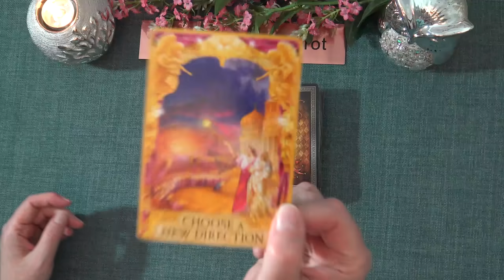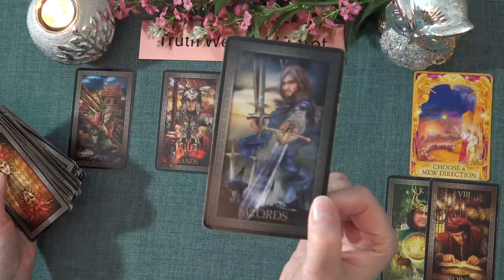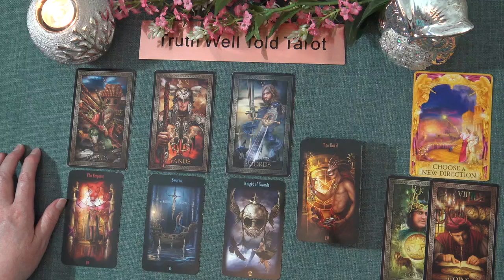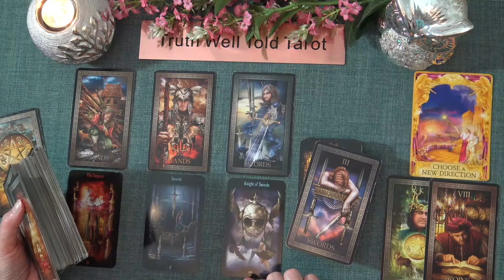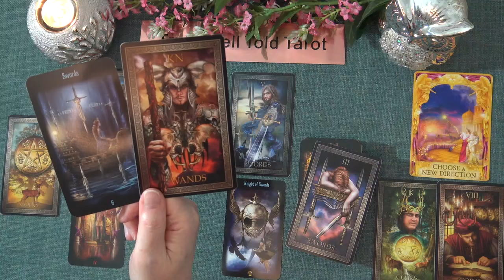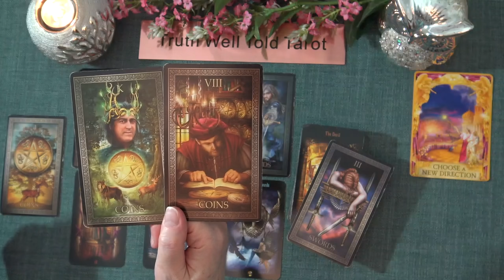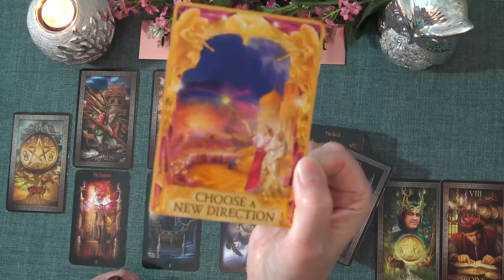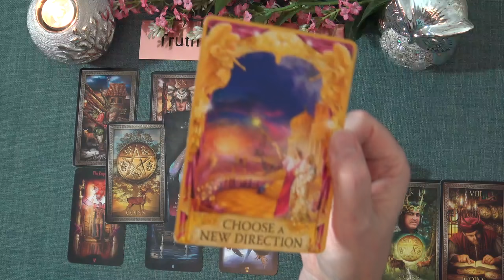LIBRA WEEKLY TAROT "A GOLDEN OPPORTUNITY & CHANGE FOR THE BETTER" September 27th-October 3rd 2021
Andrea xx